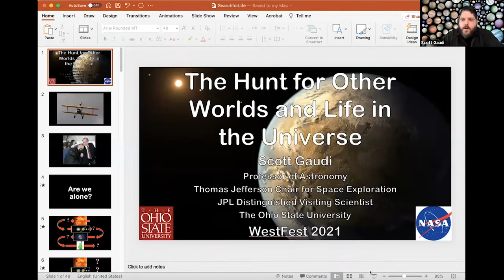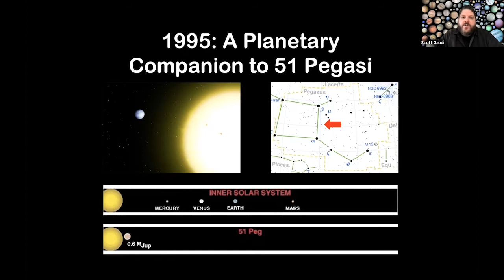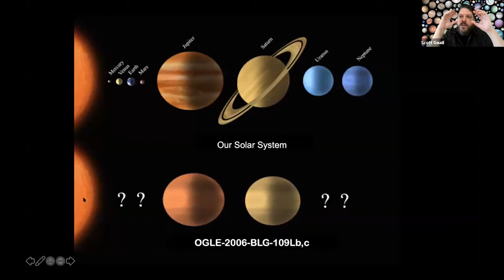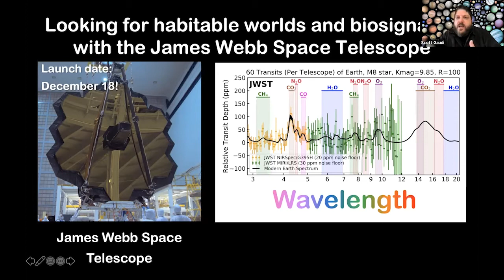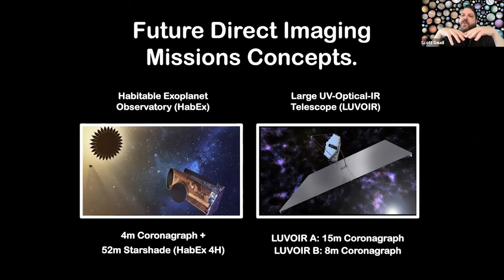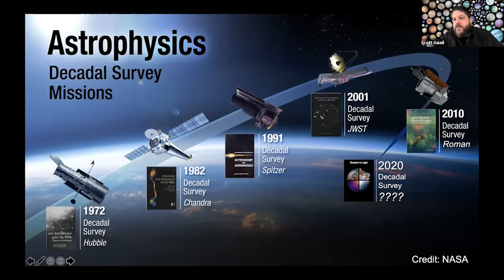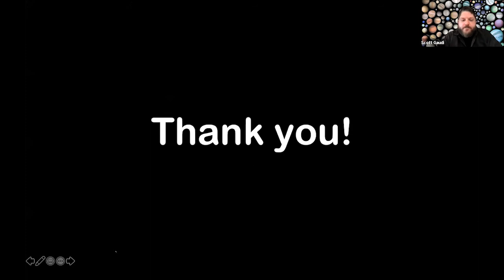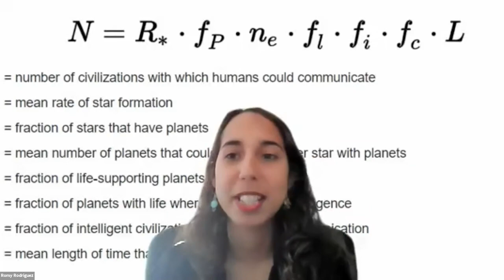The Hunt for Other Worlds and Life in the Universe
We are privileged to live in a remarkable time. For the first time in human history, we are beginning to glimpse answers to some of our oldest questions: Are there other worlds out there? Are there other solar systems like ours? Do those systems contain Earthlike planets? Do those planets harbor life?

Scott Gaudi will provide a guided tour of the golden age of the exploration of extrasolar worlds and the search for extraterrestrial life, focusing on the hunt for analogs to our solar system, and the search for the 'pale blue dot': another world just like our own.